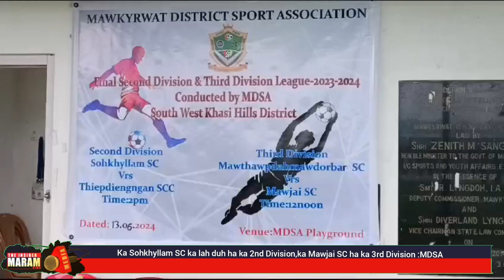Ka Sohkhyllam SC ka lah duh ha ka 2nd Division,ka Mawjai SC ha ka 3rd Division :MDSA